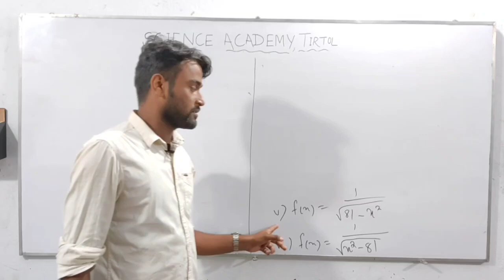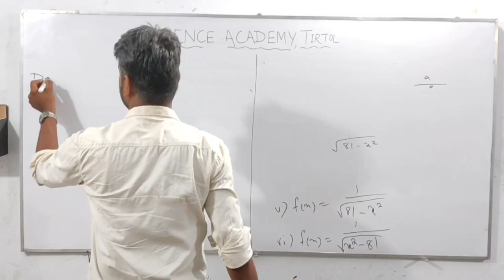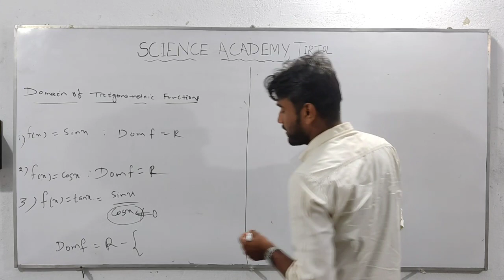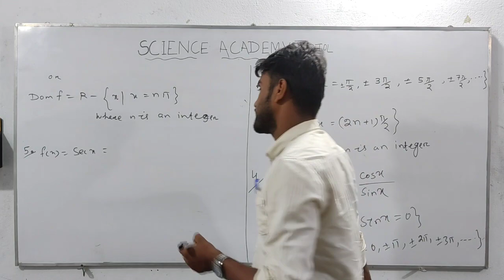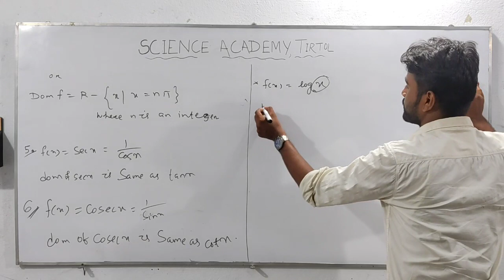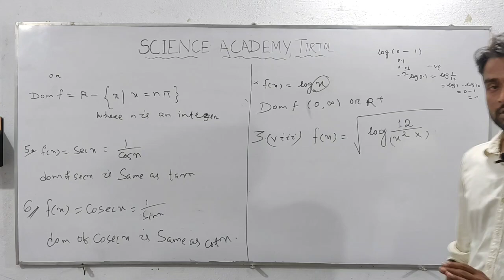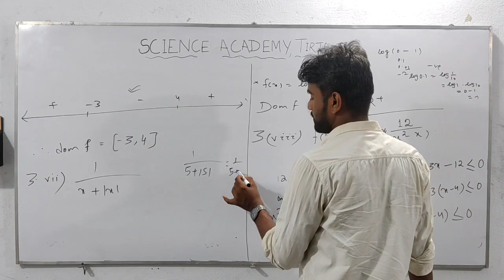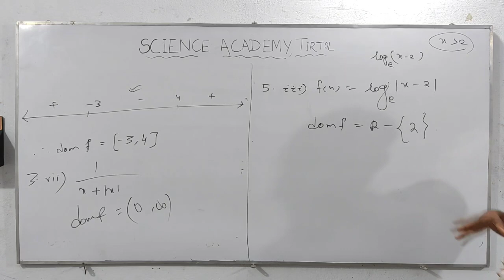Domain of a function-2